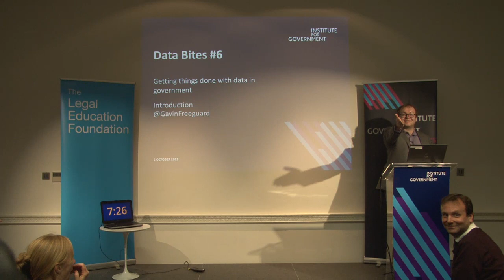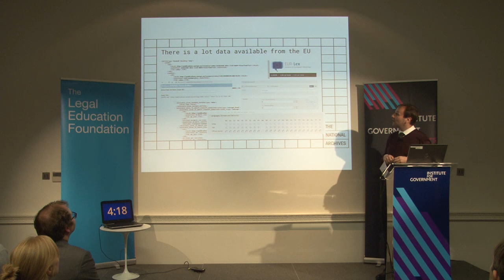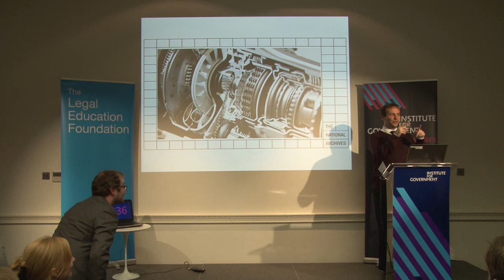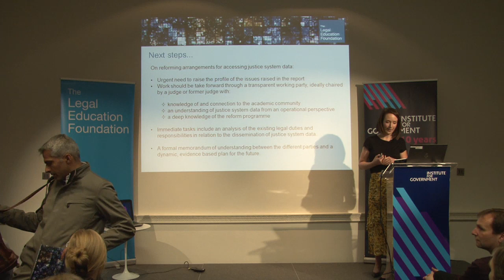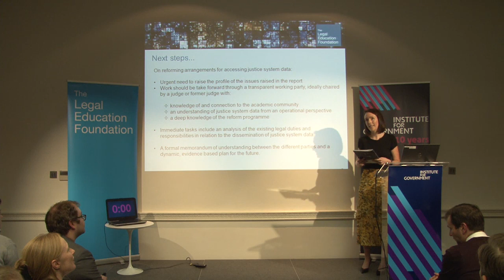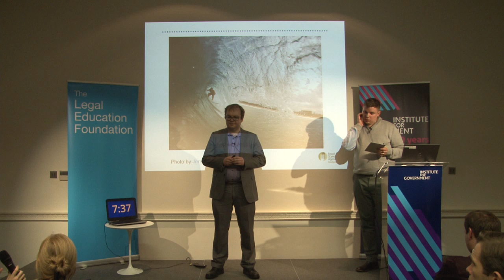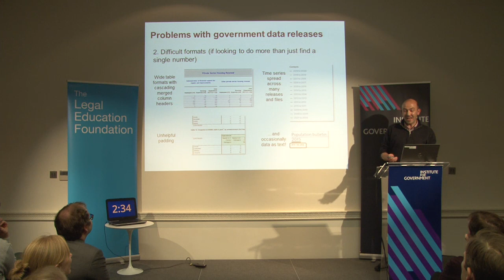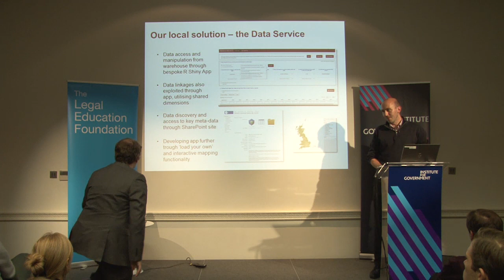Data Bites #6: Getting things done with data in government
Better use of data is key to more effective government. Across government, teams are doing fascinating work with data. But those projects don’t get the attention they deserve.

At this event, the sixth in our series, our speakers presented their data projects in an exciting, quickfire format. Each set of speakers had eight minutes, followed by eight minutes of questions from the audience.

We heard from:

John Sheridan, Digital Director at The National Archives, on legislation as data - meeting the challenge of Brexit
Dr Natalie Byrom, Director of Research and Learning at The Legal Education Foundation, on Digital Justice: HMCTS data strategy and delivering access to justice
Adam Locker, Data Architect at the Food Standards Agency, on fix the plumbing: a user’s guide
Ben Coleman, Data Analytics Lead at the National Audit Office, on the NAO’s Data Service – a local solution to the problems caused by inconsistent government data releases
This event was chaired by Gavin Freeguard, Programme Director and Head of Data and Transparency at the Institute for Government.

We would like to thank The Legal Education Foundation for supporting this event.